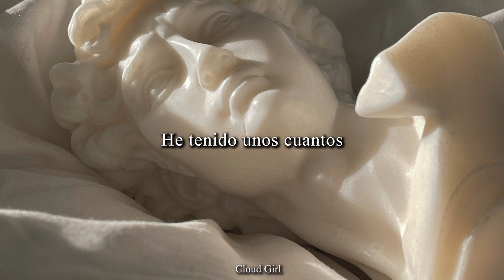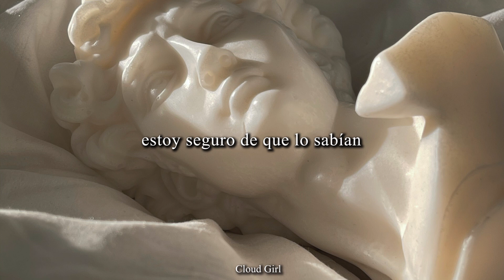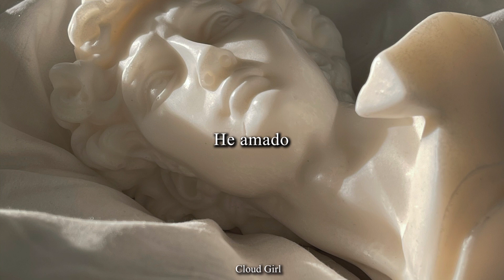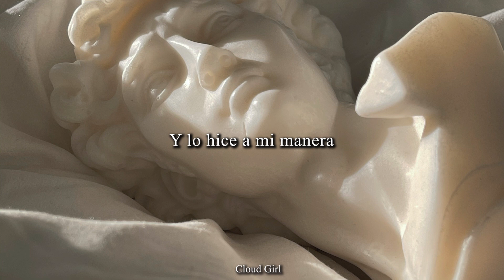My way - Frank Sinatra (Letra en español)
Pasaron los squid carft games 2, y vi un edit de aldoier con esta pinche canción, y juro que lloré por dos cubitos como una loca. Así que les quise traer esta traducción del maestro Frank Sinatra. Lloremos todos juntos, por lo espléndido de la vida y la entrega.